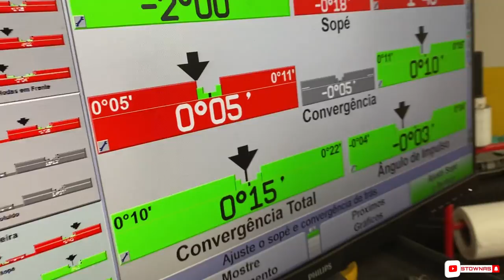QUASE REBENTEI OS PNEUS TRASEIROS DO E46 😨 | STOWNAS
Boas Boas!
Vão vigiando o estado dos vossos pneus, pois nem sempre o aspeto deles por fora é o mesmo que por dentro, eu tive sujeito a rebentar um sem reparar sequer!
E tu quantos já levaste aos arames? 😅

Já sabes como ajudar o canal, PARTILHA com os teus e SUBSCREVE!